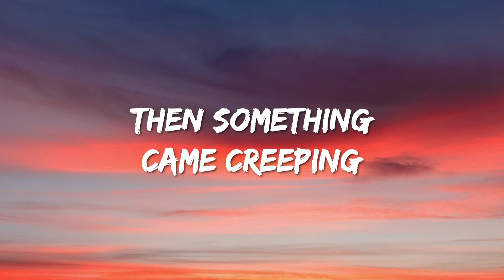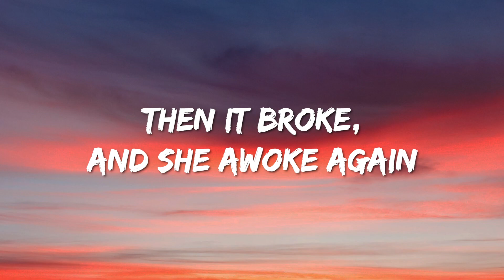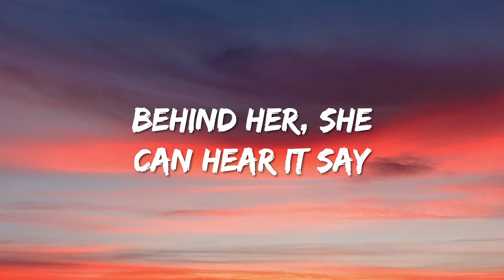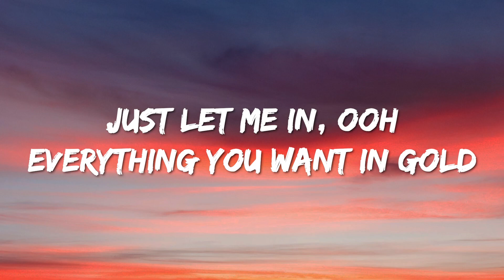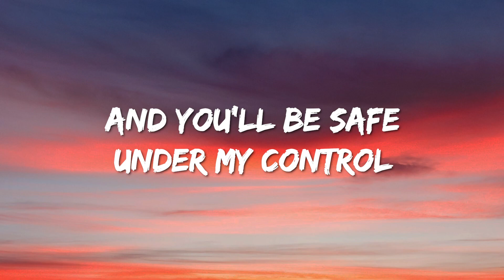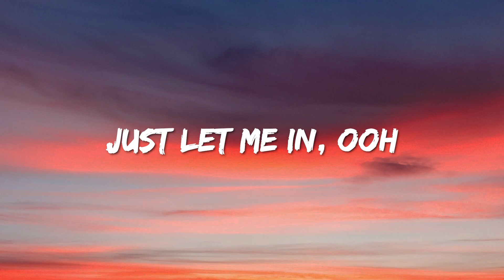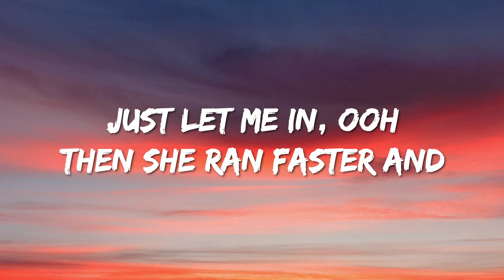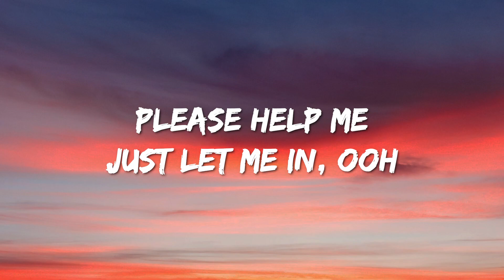Alan Walker, K-391 & Emelie Hollow - Lily (Lyrics)